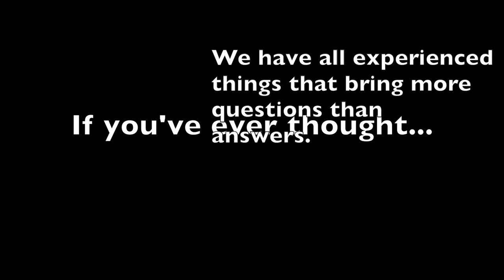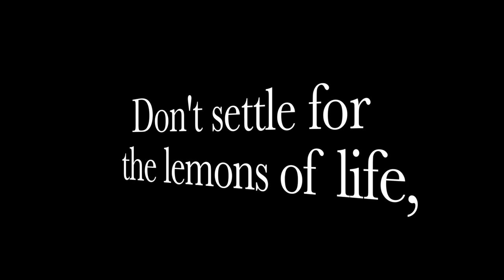Lemons to Lemonade Book Trailer by Christopher L. Walker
This long-anticipated book is the life-message of Pastor Christopher L. Walker, founding pastor of the Cathedral of Power International Church. Walker in a captivating, yet personal style, has written this book in 12 easy to read chapters, filled with life quotes from some of the greatest minds from around the world. This inspirational, encouraging book is filled with true stories of people from all walks of life who have had to make tough decisions and navigate through difficult situations. These stories show how faith in God can inspire, encourage, heal, and give hope. Walker enables readers to see how God can take all of their bad and turn it for their good.

Service Every Sunday at 10:30am
Prayer and Bible Study Every Thursday at 7:00pm
Youth Night is Every Thursday at 7:30pm

Senior Pastor: Chris Walker

Sundays 10:30 and Thursdays 7:30